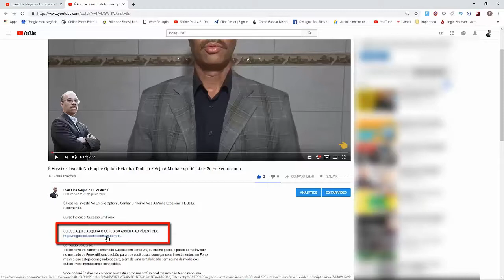✅✅✅DESENHO REALISTA ARTÍSTICO, Saiba Como Iniciantes Estão Aprendendo Do Zero Como Desenhar FULL HD✅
Curso Indicado: Desenhe Tudo - Curso Completo de Desenho

Conteúdo Do Curso:
Você Vai...

Aprender sobre materiais específicos para desenhos e traçados de linhas, esse módulo é indicado pra quem está começando do zero.

Aprender escalas de valores até os tipos de sombreamento a grafite, saber bem luz e sombra é essencial, esse módulo é de extrema importância para quem ser um desenhista profissional.

Você vai aprender proporção de corpo masculino e feminino em perspetivas diferentes, a proporção correta da cabeça, tronco, braços e pernas, você também aprenderá nu artístico.

Estudo da anatomia da cabeça em perspectivas diferentes, aprenda a desenhar anatomia da cabeça em diferentes ângulos e dê vida ao seu desenho.

Você vai aprender a desenhar nariz e orelha e a importância de se fazer bem feito quando se trata de um desenho realista ou hiper realista, após esse módulo você vai ver que desenhar orelha não é mais um bicho de sete cabeças.

E tem muito mais. Quer ver a lista completa do que você vai aprender nesse curso? É só clicar nesse link acima ou aqui em baixo.

Para Desenhar Precisa Ter Dom?

Desenhar não necessariamente requer ter dom, ter talento ajuda, mas não é tudo, desenhar requer mais treino, prática do que um mero dom, desenhar é uma habilidade que pode ser conquistada por qualquer pessoa, é como uma habilidade que você já conquistou como ler e escrever, lembra como foram seus primeiros passos?

Primeiro você aprendeu a vogal, depois as consoantes, depois palavras e frases até conseguir fazer uma redação, o mesmo vai ser para desenhar, se você consegue fazer uma reta ou uma curva, acredite, você pode desenhar